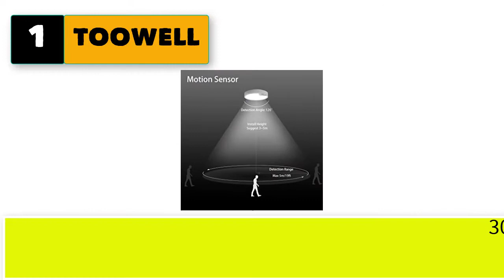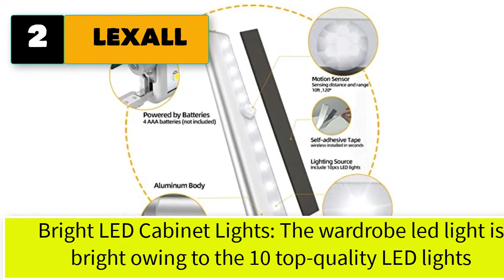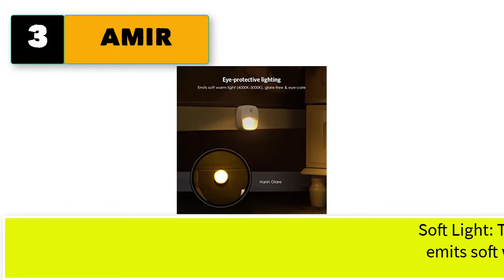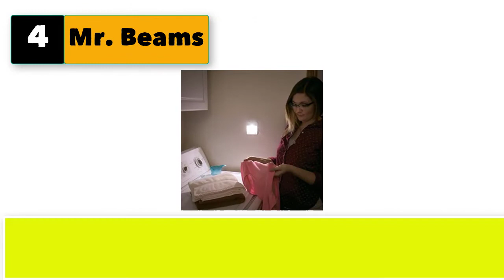Best Battery Operated Motion Sensor Light Indoor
5 battery operated motion sensor light indoor
360° PIR Motion Sensor Light Socket, AC Hardwired 85-265V, Adjustable Delay Time, Human Infrared Sensor, E27 Base for LED Night Lamps, No Battery Required - Room Electrical Wiring Compatible

1. TOOWELL Motion Sensor Ceiling Light Battery Operated Indoor/Outdoor LED Ceiling Lights for Hallway Laundry Stairs Garage Bathroom 300LM White Photocell Sensor ON/Off Upgrade

2. LEXALL 6 Pack LED Motion Sensor Lights, 10 LED Closet Battery Operated Lights, Stick-On Anywhere Magnetic Wireless Night Light Bar, Led Safe Light Indoor for Closet Stairs Wardrobe

4. Mr. Beams MB 723 MB723 Battery-Powered Motion-Sensing LED Stick-Anywhere Nightlight, 3-Pack, White, 3 Count

5. AMIR NEW VERSION Motion Sensor Lights, Battery-Powered LED Night Lights, Stick-Anywhere Closet Lights Stair Lights, Wall Lights for Hallway, Bathroom, Bedroom, Kitchen etc. (White - Pack of 3)